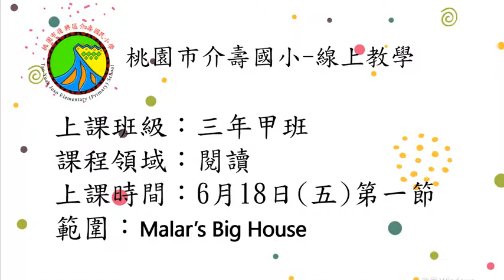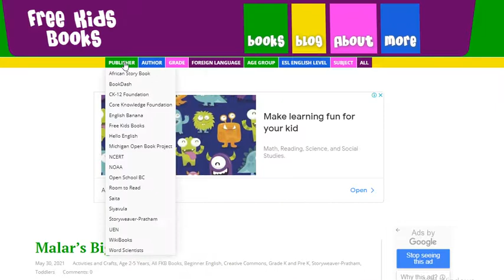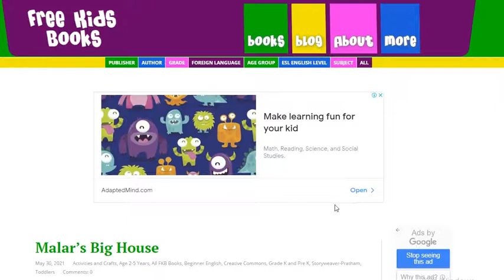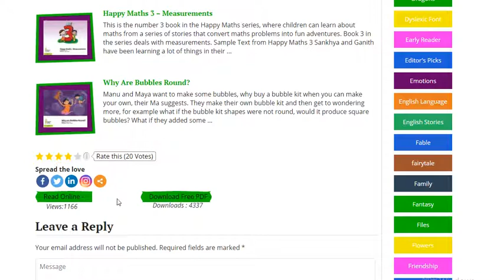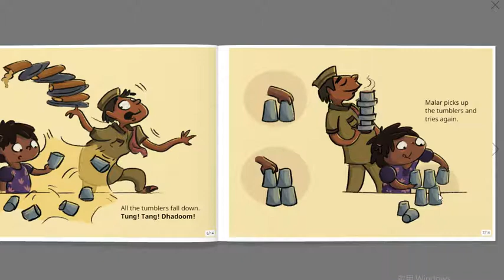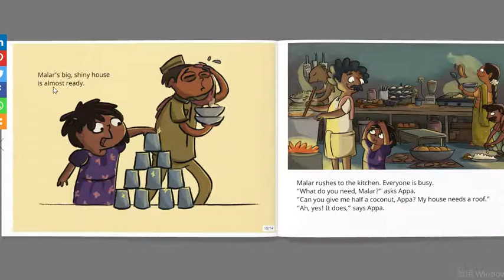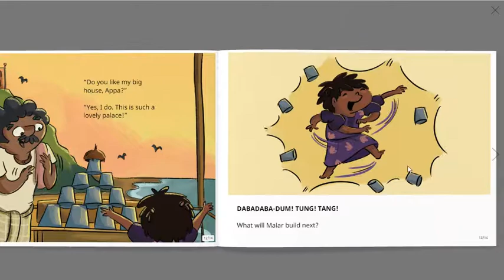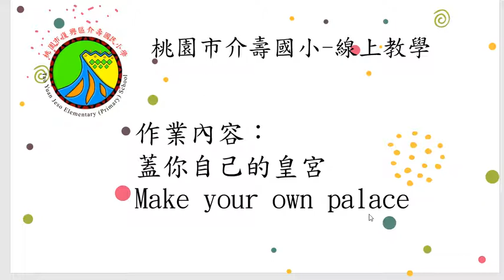0618三甲第一節閱讀